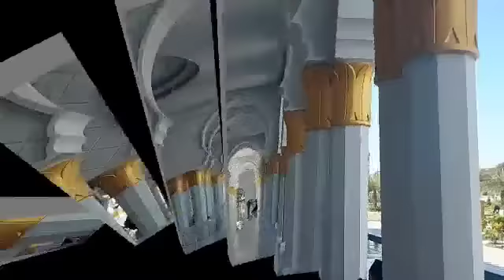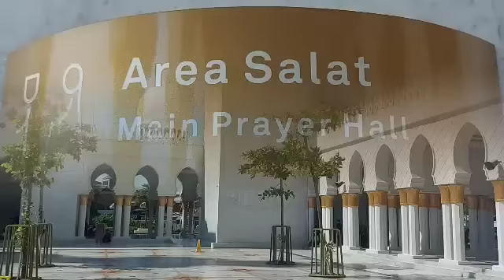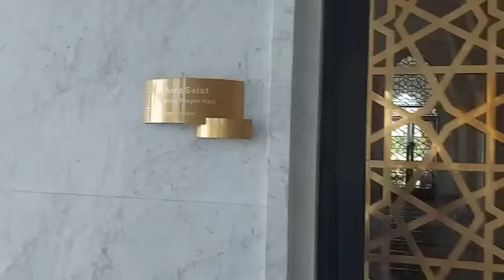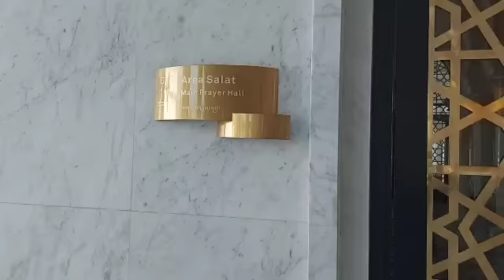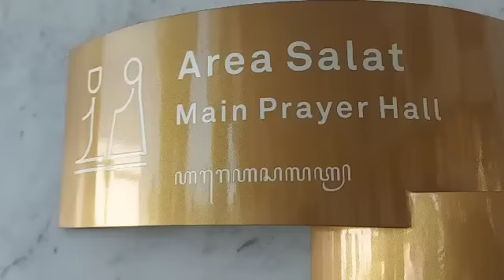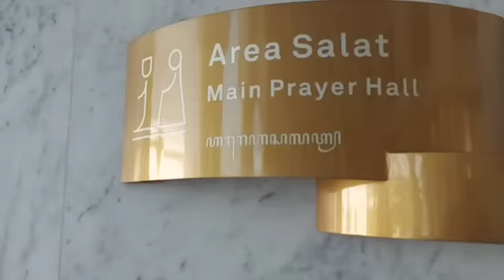Gus Baha || Bagaimana Cara Agar Hidup Tenteram, Damai, dan Tenang?